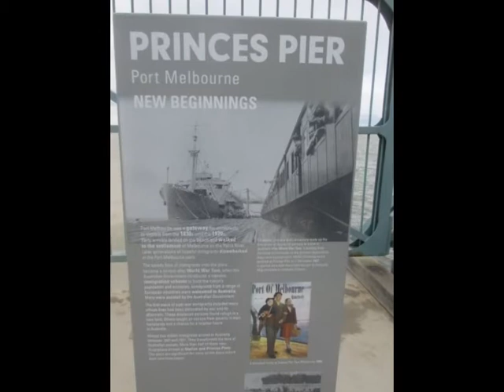Princes Pier (Port Melbourne)